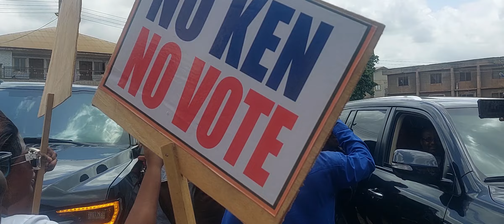Hon Ken Arrived in Nhyieso constituency in Style